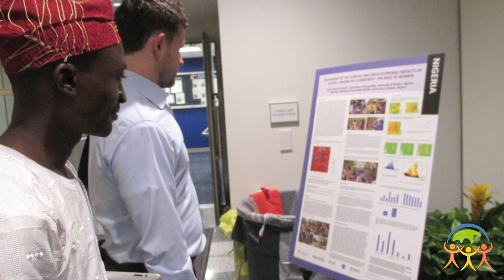MyCOE / SERVIR Capstone Fellows' inspiring testimonials (14)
MyCOE / SERVIR's best and brightest talk about their countries' environmental issues, their own research, and MyCOE / SERVIR.